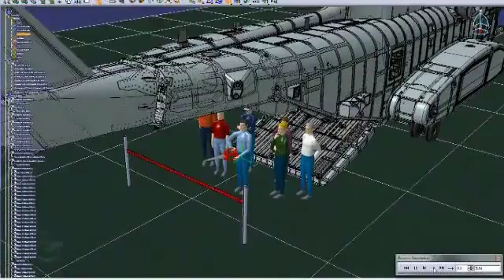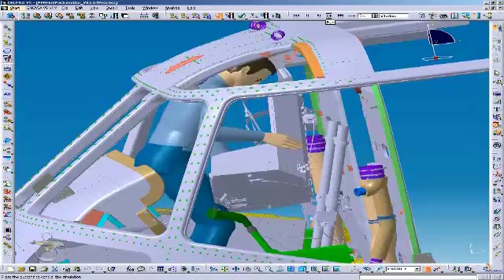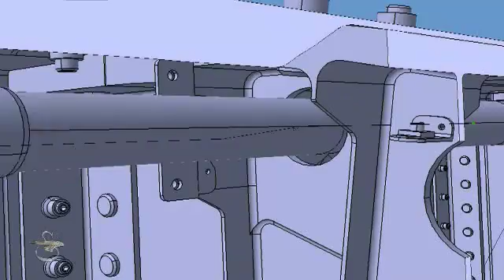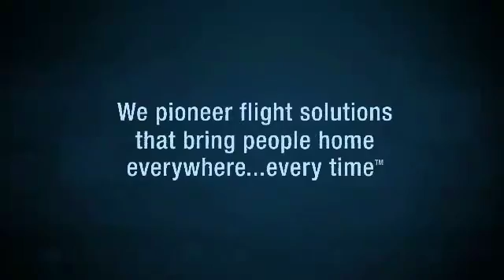Courtesy of Sikorsky Aircraft Corp. - Aerospace & Defense | DELMIA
Sikorsky Aircraft unveils a state-of-the-art virtual reality center for their CH-35K heavy life helicopter where DELMIA solutions were used. Video courtesy of Sikorsky Aircraft Corp.